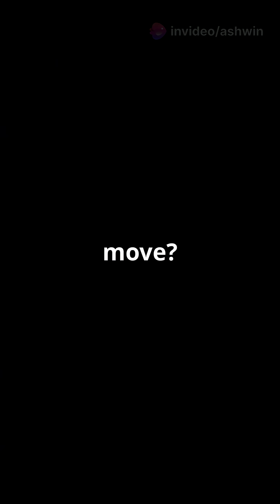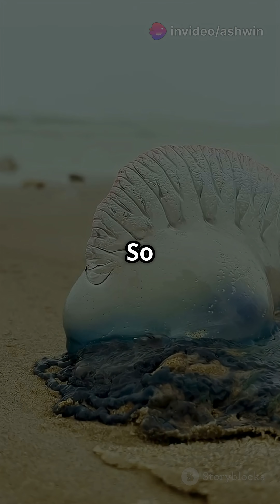Jellyfish Smack: Nature’s Most Stinging Squad Name!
Did you know a group of jellyfish is called a smack? 🎯🐙 This quirky term, popularized by 15th-century hunting guides like The Book of St. Albans, evokes their painful sting—imagine a smack of jellies slapping the ocean with venomous flair! But wait, there’s more: jellyfish gangs also go by fluther, bloom, brood, or smuth (thanks to a viral Balderdash game blunder!), each name reflecting their eerie beauty or ecological impact. Blooms—mass jellyfish swarms—can span miles, triggered by warming seas or overfishing, and wreak havoc by clogging power plants, stinging beachgoers, and outcompeting fish. These gelatinous drifters lack brains, blood, or hearts, yet their 500-million-year survival streak outlasted dinosaurs! Their stinging cells (nematocysts) pack a punch, injecting toxins via barbed threads—a smack’s defense mechanism and dinner bell. While divers dread smacks, scientists marvel at their bioluminescence and symbiotic microbes. Oddly, “smack” isn’t even the weirdest animal group name—how about a shiver of sharks or flamboyance of flamingos? So next beach day, if you spot a gelatinous gang, yell “Smack alert!”… then drop a 🌊 if you’d brave a swim with these ancient stingers!